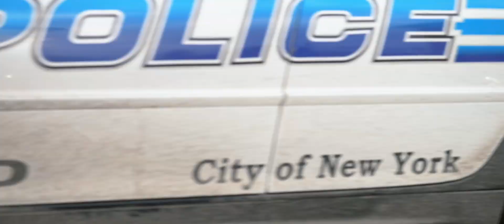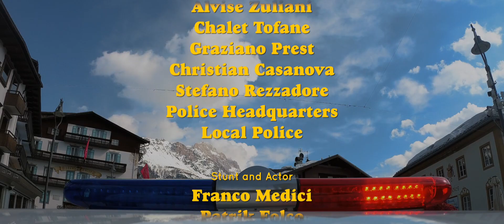INTERNATIONAL MOTOR DAYS - CORTINA 2022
The University Of Motors